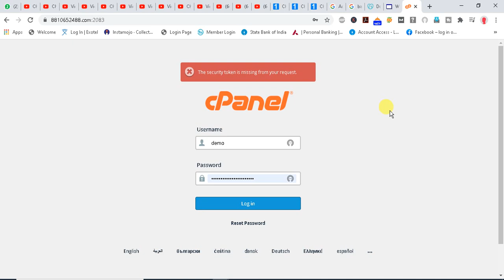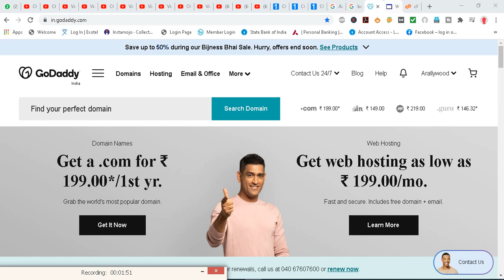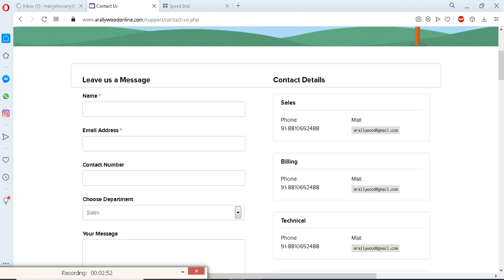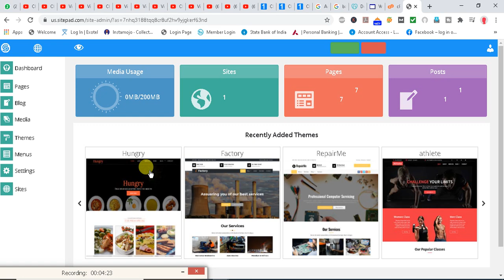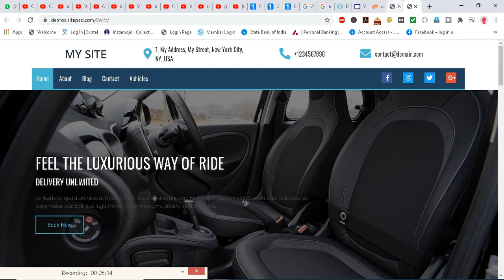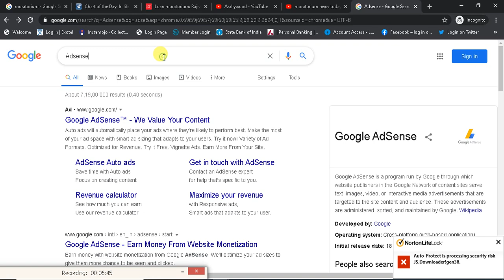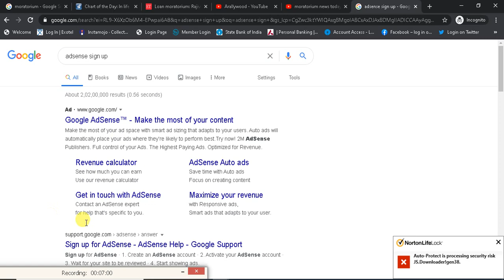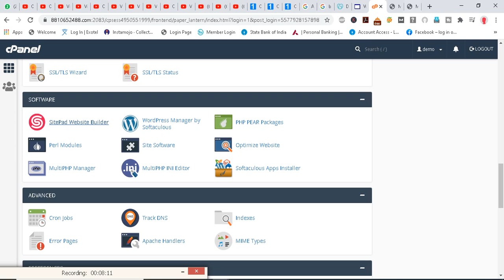How to Make a Website in 5 mins with Godaddy & Arallywood Online To Make Money From Google Adsense ?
All contents including co name arallywood & logo on our channel are copyrighted & logo is registered TM of our co.

Reuse of any contents including co name arallywood, logo or any other digital properties without written rights from our co is strictly prohibited and may result strict legal actions & may also recovered any compensation or any financial or other losses from the users will all legal expanses.

All the infos published & available (for advt or broadcasting purposes for General Public Interest) on this "Arallywood" YT Channel & web are collected from various sources whether online or offline &  published in good faith and for general info purpose only. Our YT Channel "Arallywood" or our any webs do not make any warranties about the completeness, reliability and accuracy of these infos. Any action you take upon the info you find on this YT Channel(Arallywood)or webs is strictly at your own decision. Our YT Channel "Arallywood" or Web will not be liable or responsible for any losses or damages in connection with the use of our YT Channel "Arallywood" or  webs. It's the responsibility of users of the said YT Channel "Arallywood" or Webs to check & verify the authenticity of the  published infos before engaging any business transaction or any other types of activities, users are completely responsible for their engagement or profits or losses. Our YT Channel "Arallywood" or webs are not responsible for such kinds of activities. If you started watching videos or our "Arallywood" YT Channel or webs it's automatically understood that you agreed & understood all these terms conditions & policies stated here. If you don't agree any of these you can stop watching or using our YT channel "Arallywood" or webs.
If you engage into any third parties business or transaction associated then you are responsible for that.